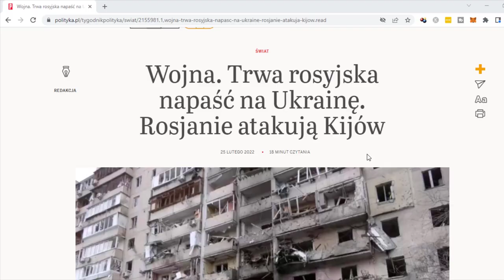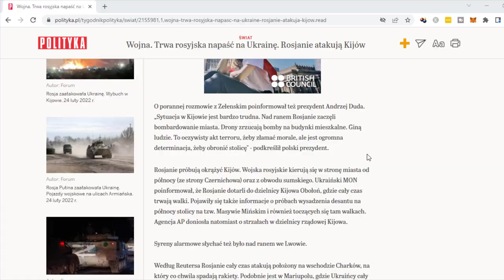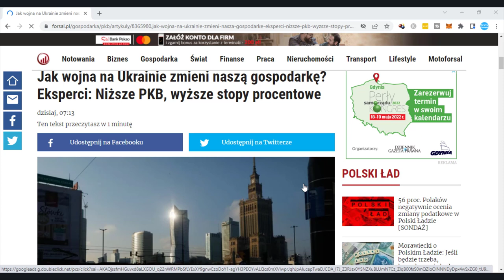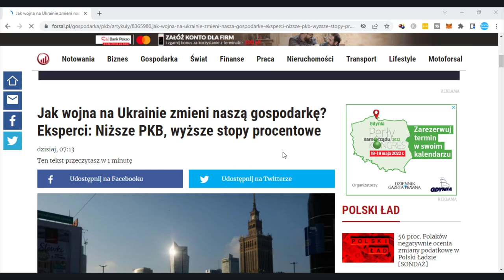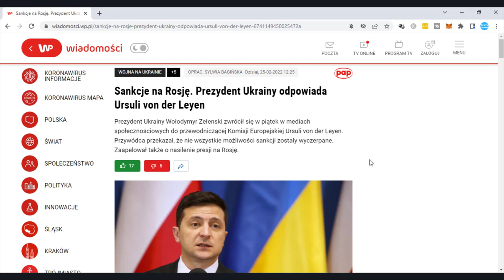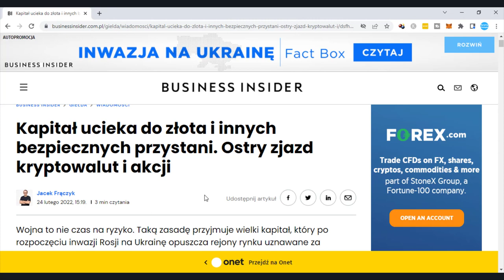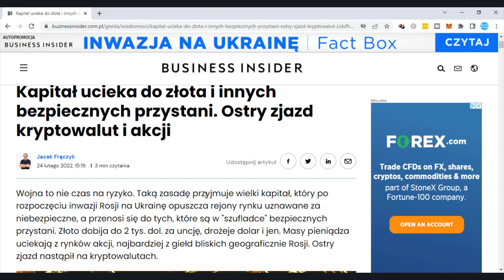Wojna na Ukrainie a Polska Gospodarka - Co wydarzy się w Nadchodzących tygodniach? 🤔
Wojna na Ukrainie stała się faktem.
24 lutego 2022 zapisze się na mapach historii jako jedna z najważniejszych dat tego stulecia.
W dzisiejszym video postaramy się zastanowić jak konflikt na Ukrainie przełoży się na sytuację ekonomiczną w naszym kraju.
Pokaże wam najważniejsze rejony na jakie należy zwrócić uwagę w tym jakże trudnym okresie w naszej historii.

99 Pomysłów na rozpoczęcie swojej przygody w Internecie i Zmianę swojego życia. Sprawdź koniecznie!

W video została użyta muzyka pochodząca z następujących źródeł: